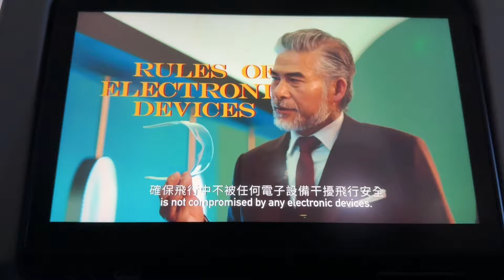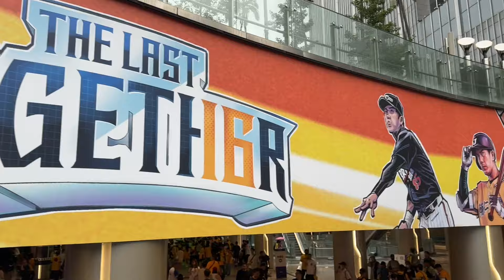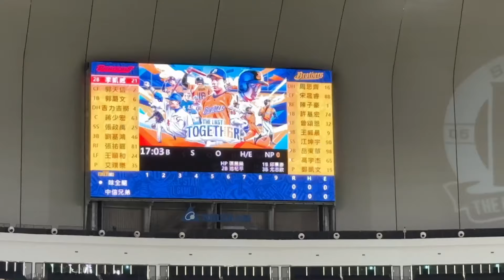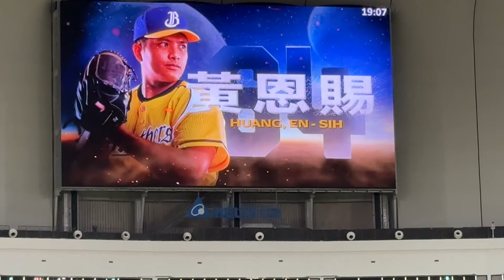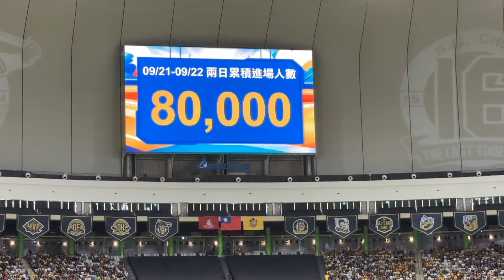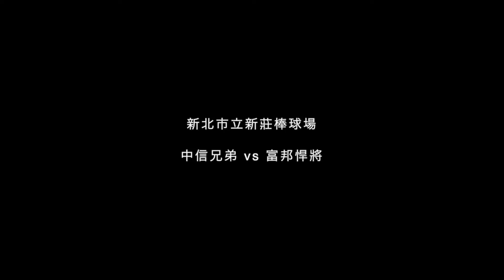ある有名選手の引退試合に飛び込んだら 予想外の結末が─。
高野圭佑【Instagram】